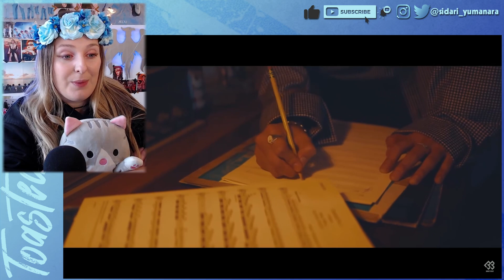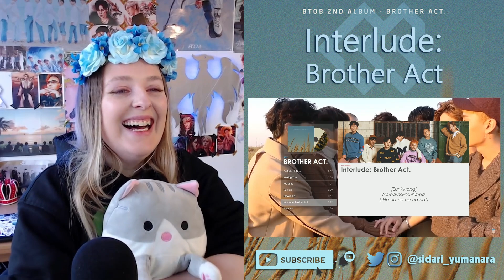I've waited 2 years to watch this || BTOB - 'Brother Act' Album Reaction PART 1 || Happy 11th 💙💙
Since I'm from Germany and English isn't my native language I might struggle to find the right words or do some grammatical errors from time to time. Doing these videos helps me a lot to learn and improve, so I hope you can still enjoy my videos :)

00:00 Intro
01:29 Concept Pictures
01:52 Prelude: A Day
03:18 The Missing You Story
05:23 Missing You MV
16:24 Second Watch
22:47 My Lady
32:06 Red Lie
36:45 Blowin' Up
45:22 Interlude: Brother Act
48:04 Thoughts